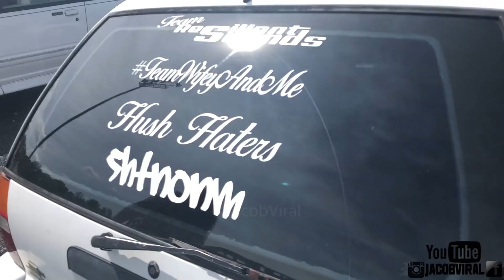4 12S TEARING UP THIS BOOM WAGON! **CRAZY FLEX**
When Bass gets THIS LOUD is when you know there's going to be some major damage done to the car. Checkout the insane flex from these subs!

4 Platinum 12s Resilient Platinum series
JS Alternator
Big Sound Digital Amp 16k
Meters 155db+
Demo Dominator
Lithium
Mclaren Tweeters
Tuned to 37Hz
Plays 26Hz Well
Stinger Volt Meter
XS Power AGM Under Hood
Team Resilient Sound
4 12s no wall
Taramps 4 channel amp
House of Boom
1993 Ford Escort Wagon
Shannon Boom's Build
Shannon Gibson Built Box
Show: TDH Show 2019 team deady herts show

🔗SHARE to your friends if it's worth sharing!